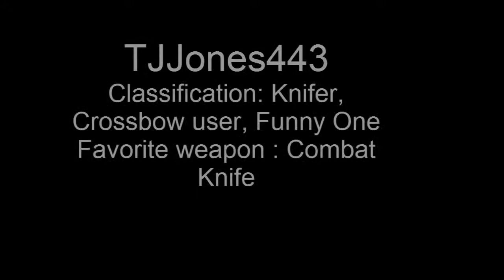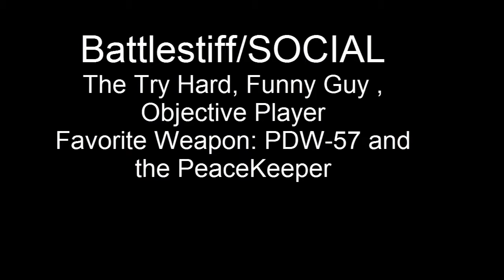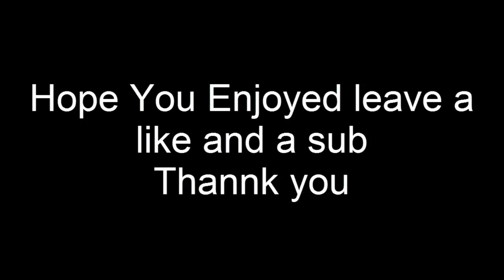A FUBAR Clan Teamtage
Music produced by Talent97 and Tobasko